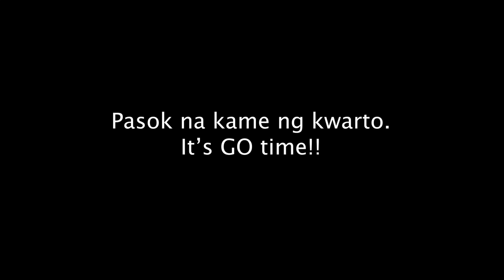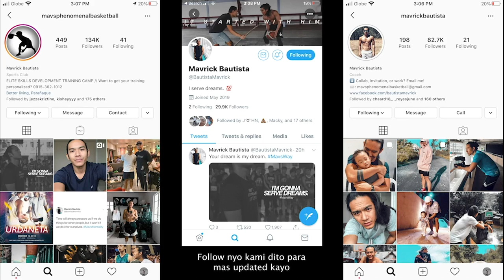MULTO PRANK KAY SAITO!! // HALOS MAHIMATAY SIYA SA TAKOT!! (LDS: Episode 31) | vlog 521